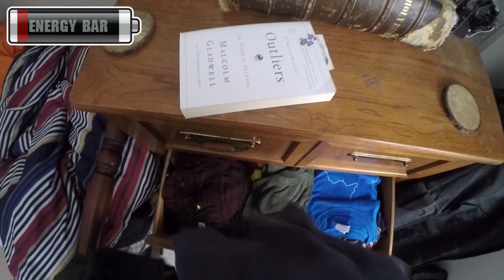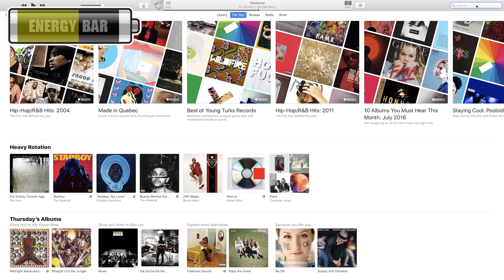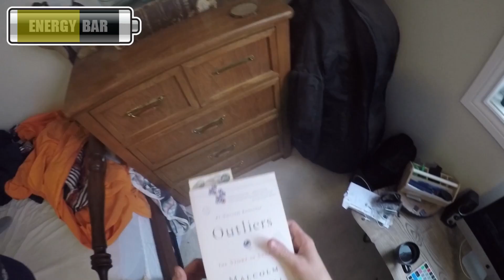Get More Energy From a Cup of Coffee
I took on the challenge of researching how I can get more energy from a cup of coffee. After testing out a few different methods, I found these to work the best for me.

Let me know if there are any other thinga you want to see me try and discover in the comments below!

Get connected with everything Goal Guys by following us on your social medias!

Get linked with us on our social medias!